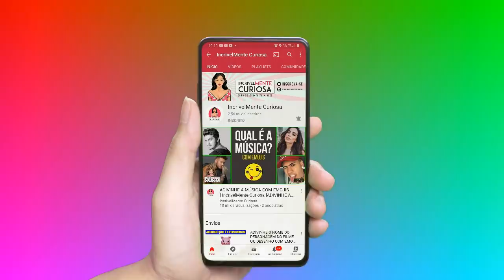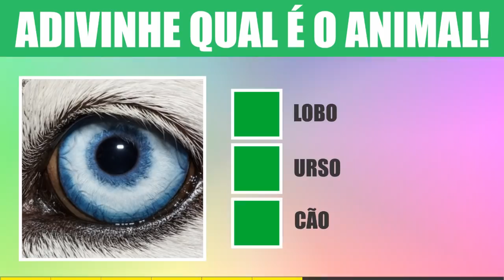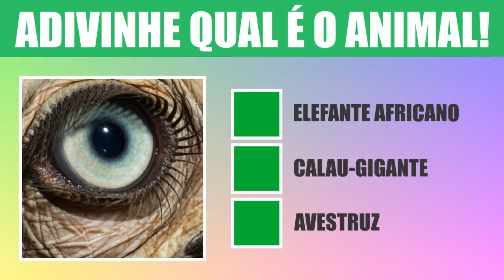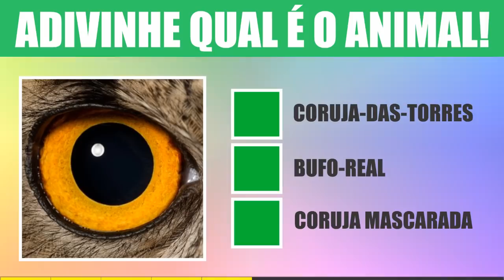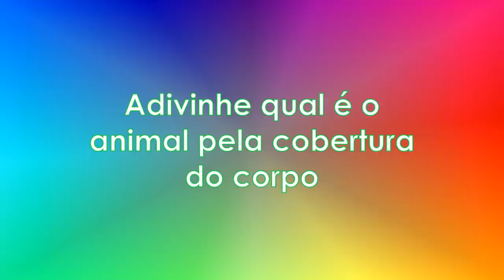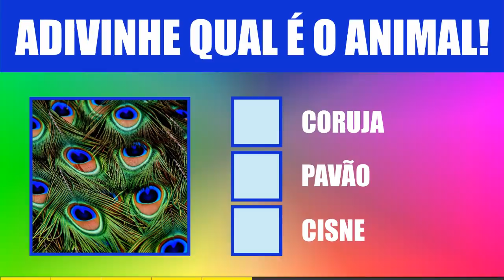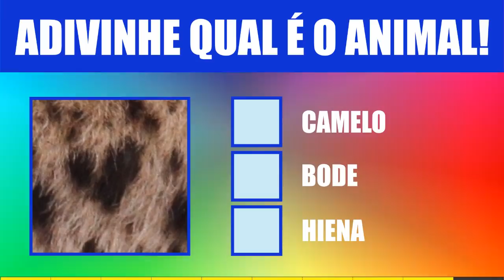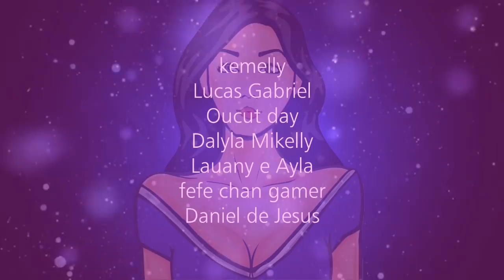ADIVINHE QUAL É O ANIMAL [ IncrivelMente Curiosa ]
😍 QUER APRENDER A DESENHAR? 😍 CLIQUE NO LINK ABAIXO PARA SABER COMO! 😍